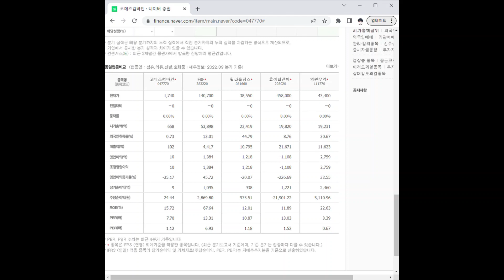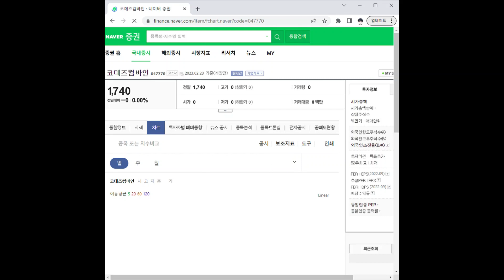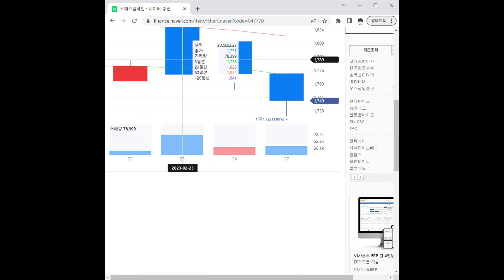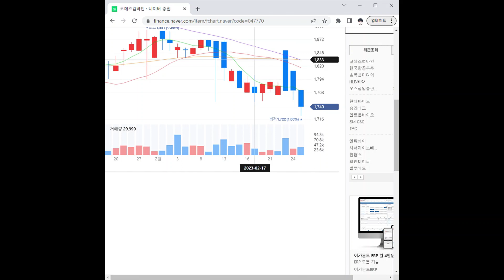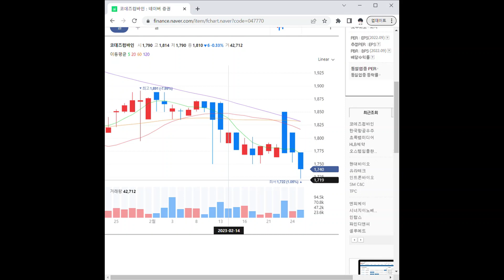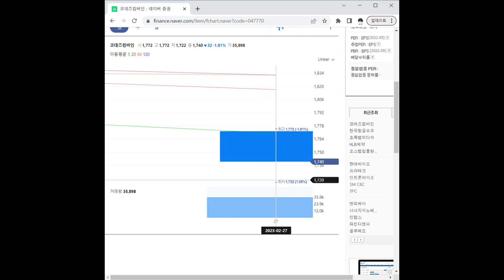047770코데즈컴바인 주가 전망 및 차트 분석